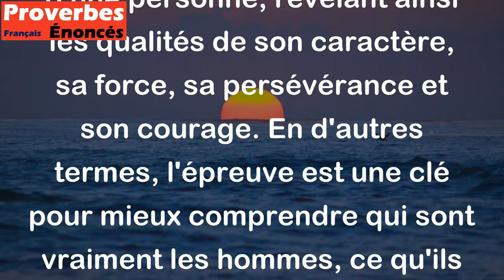Les hommes sont des caisses fermées dont la clé est l'épreuve. - Proverbe Arabe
Ce proverbe suggère que nous ne pouvons pas vraiment connaître une personne tant que nous ne l'avons pas vu faire face à des situations difficiles ou à des défis. Les difficultés de la vie nous montrent la véritable nature d'une personne, révélant ainsi les qualités de son caractère, sa force, sa persévérance et son courage. En d'autres termes, l'épreuve est une clé pour mieux comprendre qui sont vraiment les hommes, ce qu'ils sont capables de faire et qui sont ceux qui sauront faire preuve de résilience et de force face aux épreuves de la vie.